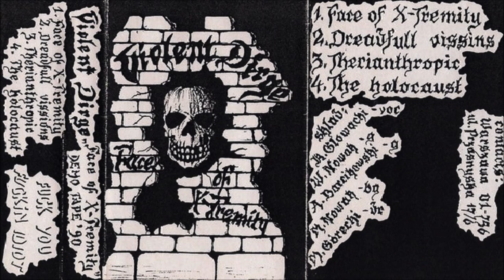Violent Dirge [POL] [Technical Death] 1990 - Face of X-Tremity (Full Demo)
00:00  1. Face of X-Tremity
05:00  2. Dreadful Visions
08:07  3. Therianthropic I
09:38  4. Therianthropic II
12:55  5. The Holocaust